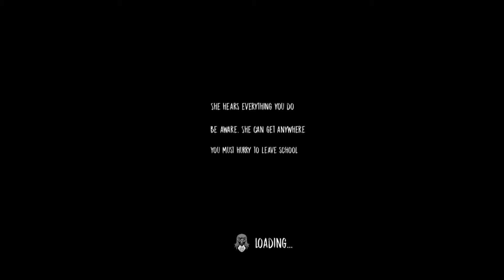БАГ В THE NUN! | Прохождение игры The Nun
ЗАЙДИ, ЗДЕСЬ ИНТЕРЕСНО